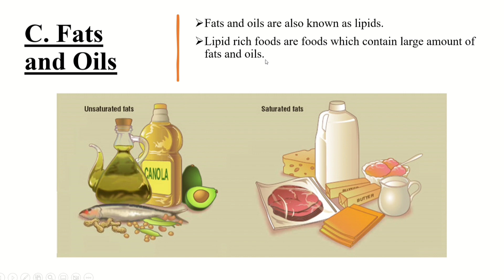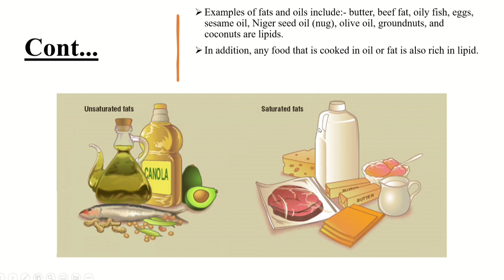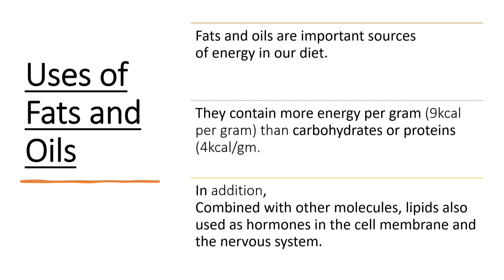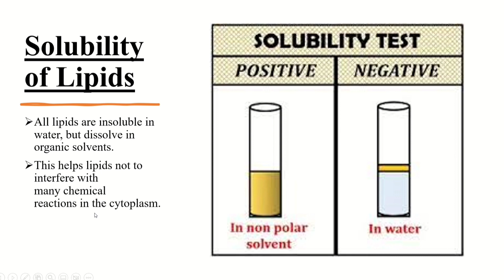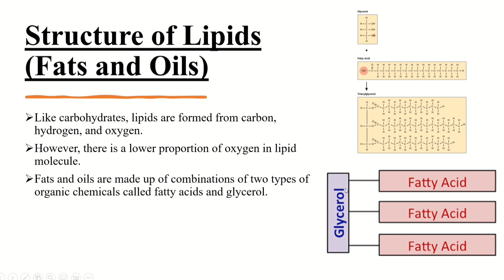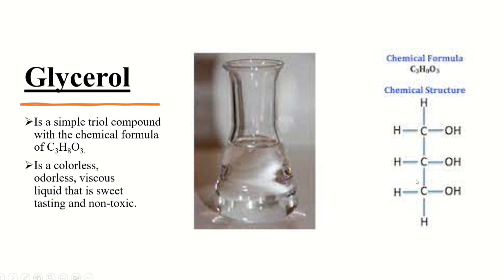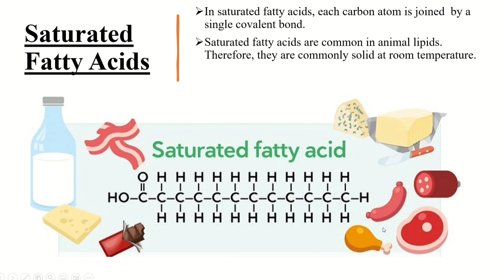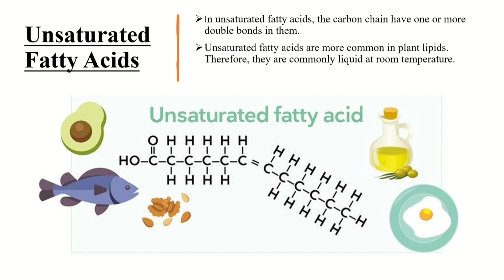Grade 9 Biology Lesson Unit 3 Lipids:- Fats & Oils. (የ9ኛ ክፍል ባዮሎጂ ትምህርት ምዕራፍ 3 የጮማና የቅባት ምግቦች።)